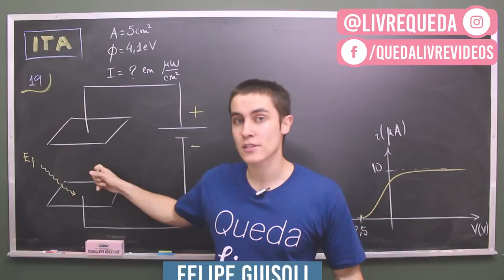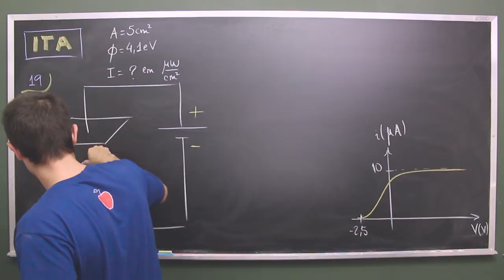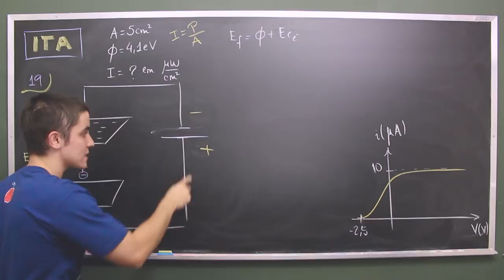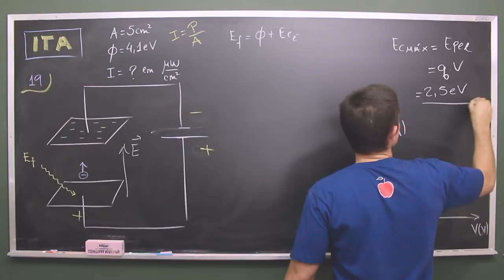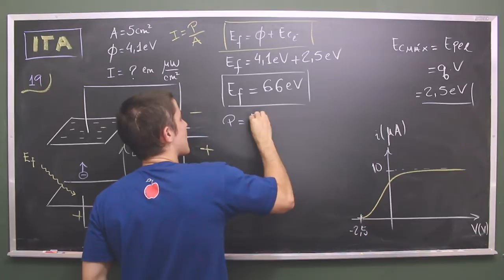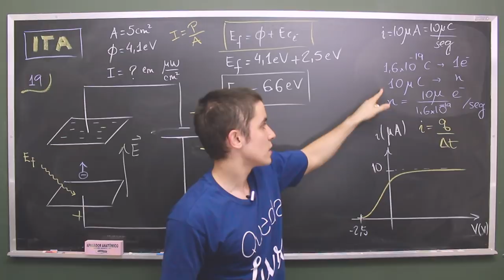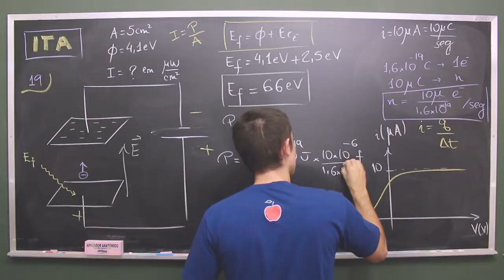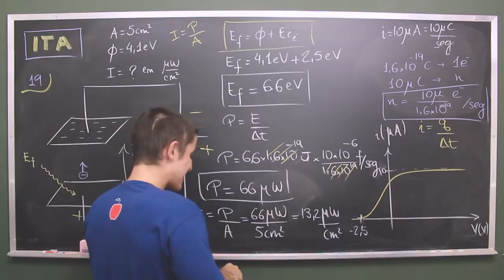Questão 19 | ITA FÍSICA 2014 Resolução